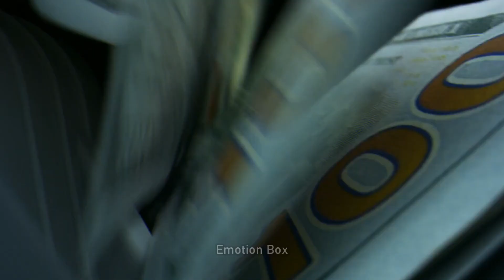Dubai Sheikh ऐसे खर्च करते हैं अपने अरबों की दौलत Dubai Sheikh Money | Dubai Lifestyle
How Dubai Sheikh Spend Their Money
Dubai Lifestyle